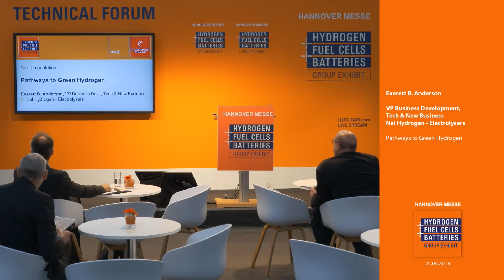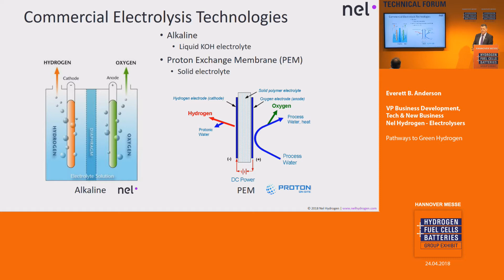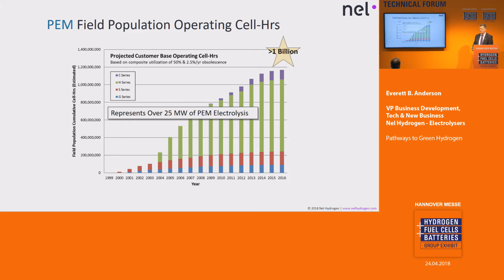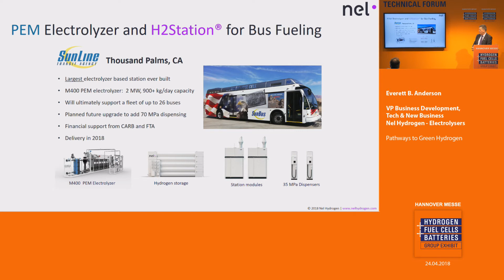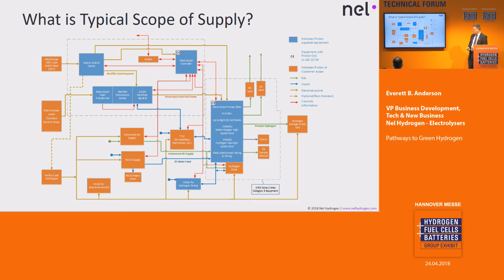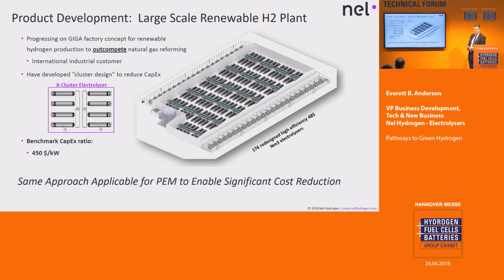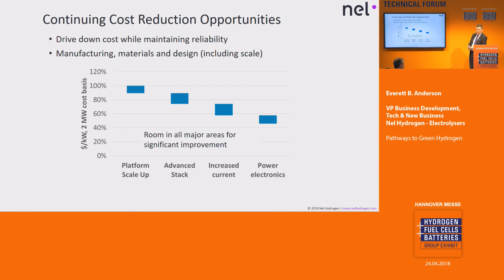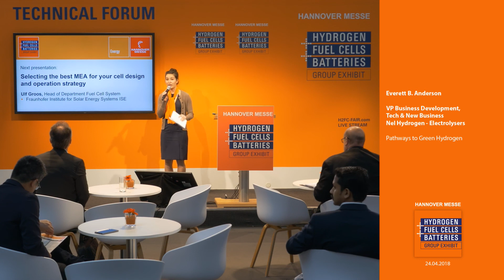Pathways to Green Hydrogen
Everett B. Anderson,
VP Business Development, Tech & New Business
Nel Hydrogen - Electrolysers